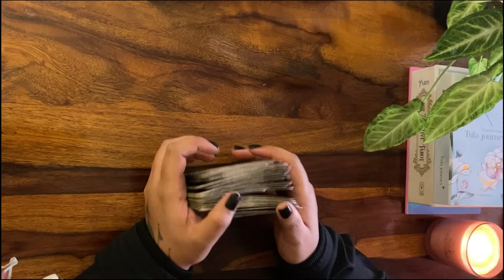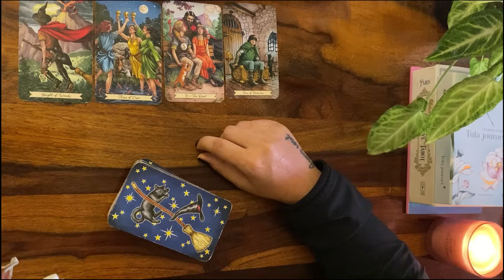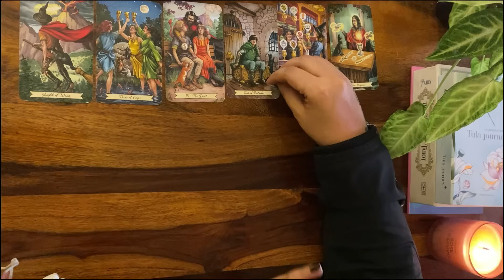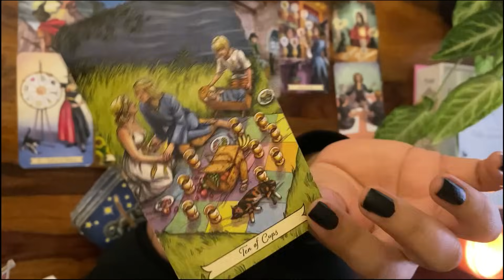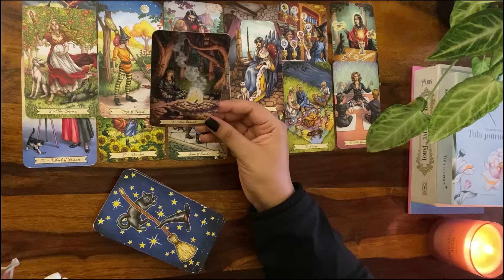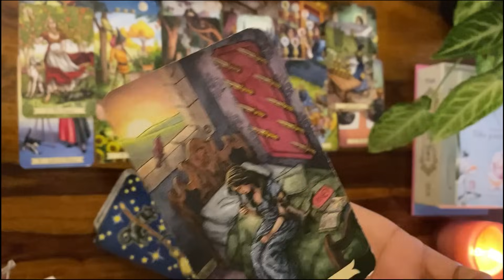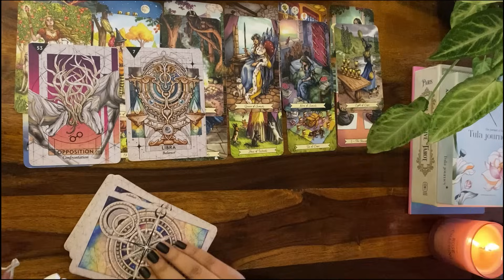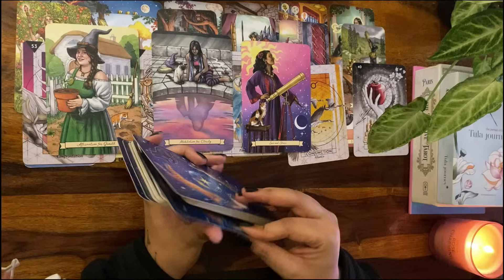Aries | मेष 🦋🦄 Bonus October / November ✨ Prediction & Guidance (Sun/Moon/Rising )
Namaste